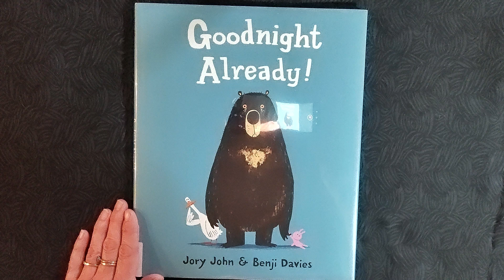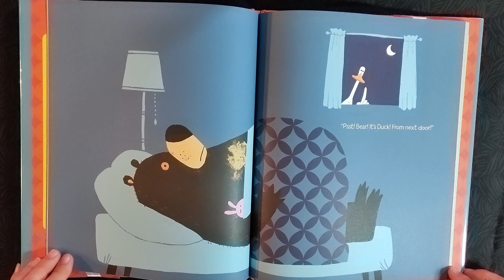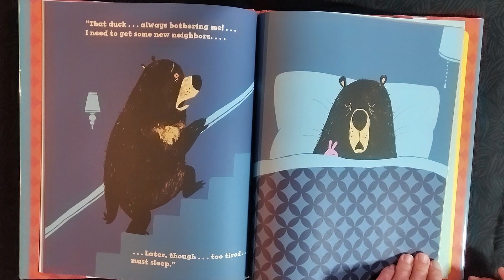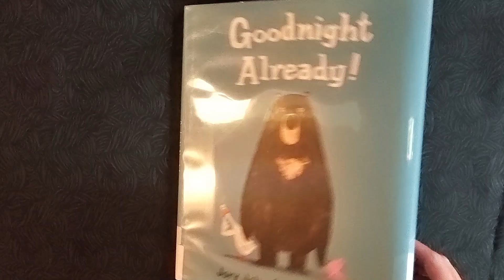Miss Deb Reads: Goodnight Already! by Jory John